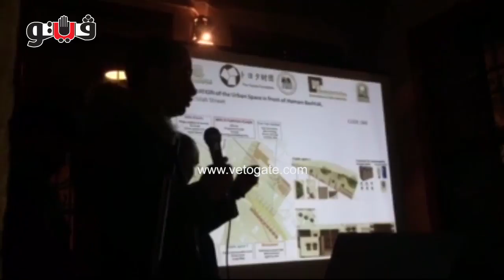أبوسعدة يعلن أسماء الفائزين بمسابقة «إحياء الفراغ الحضري»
فيتو - أبوسعدة يعلن أسماء الفائزين بمسابقة «إحياء الفراغ الحضري»
ـــــــــــــــــــــــــــــ